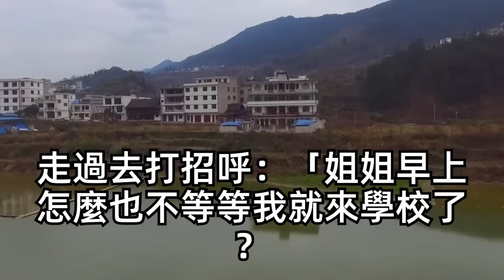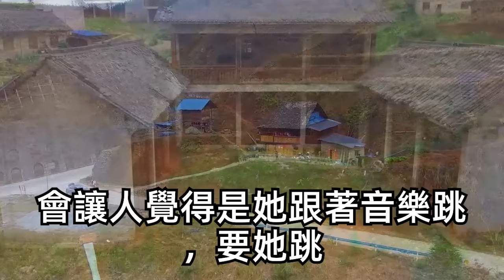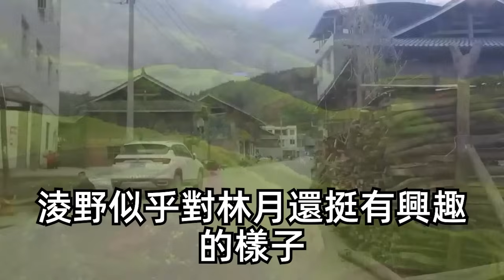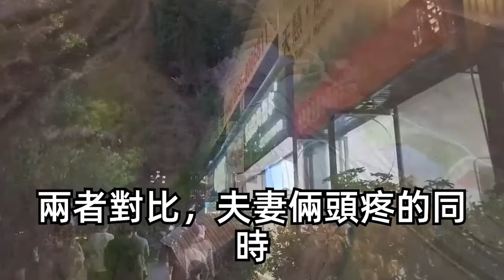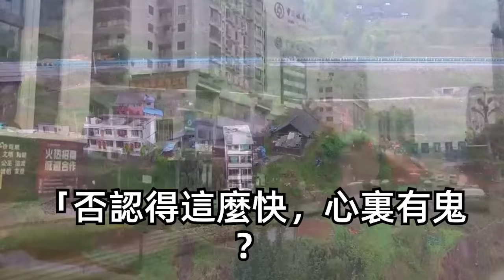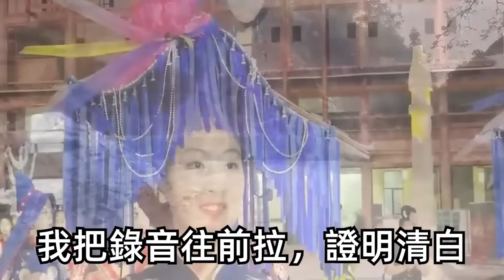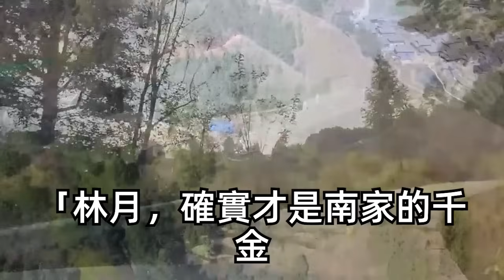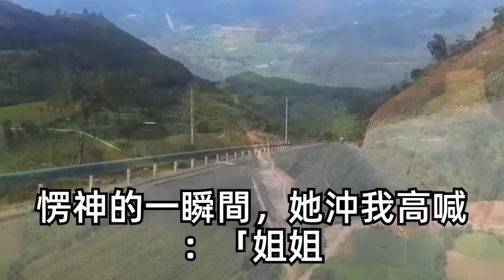我假冒真千金回到豪門，卻被家裏的總裁哥哥發現，作為威脅讓我假裝他的地下情人，不料3個月後我身份被戳穿趕出家門，他一把摟住我曝光身份所有人傻眼| 琉璃故事匯 | 書屋 | 說書人